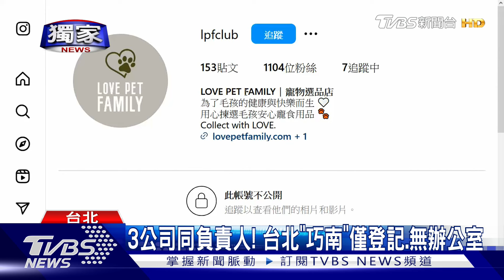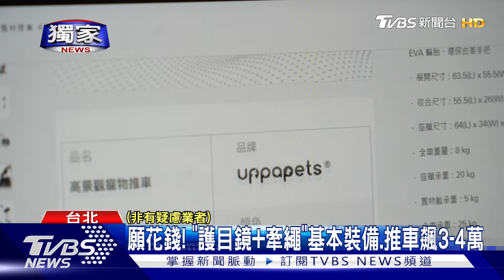獨家 疑詐騙! 追寵物車業者 消費者控:負責公司頻換｜TVBS新聞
持續追蹤LOVE PET FAMILY公司，負責人都是""吳承瑩""，名下總共有三家公司分別設立在台北和桃園，但是消費者透露，網站負責公司換來換去，甚至口氣兇一點就能拿到退款，另外也有的準備跟業者對簿公堂，要討回2萬元，至於業者也緊急發出""退款說明""，表示是因為帳戶被凍結才會無法退款，更強調沒有""詐欺""行為。